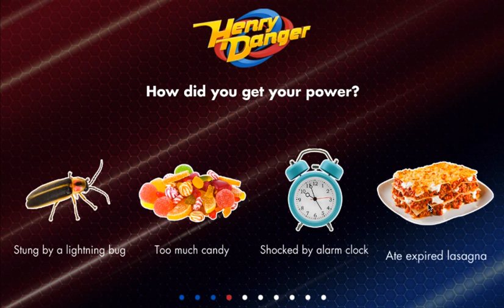Henry Danger: What's Your Danger-ous Power? (Nickelodeon Quiz)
the8bittheater
eternalpal